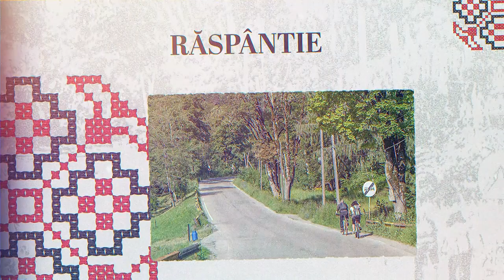Dictionar popular Raspantie